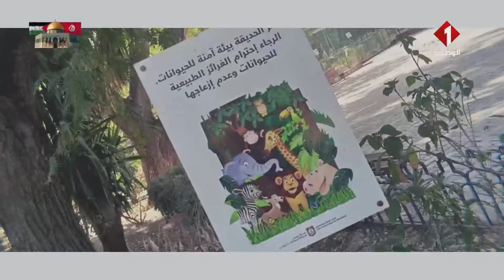برنامج : أنا نحب ليوم 29 - 06 - 2024